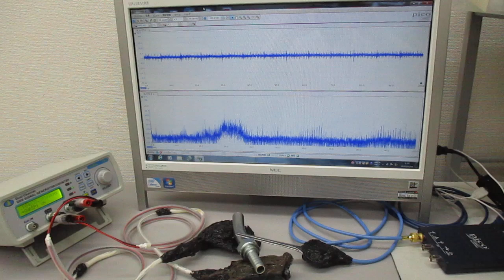ＬＣＰ樹脂を利用した超音波伝搬状態のコントロール実験（表面弾性波の応用）